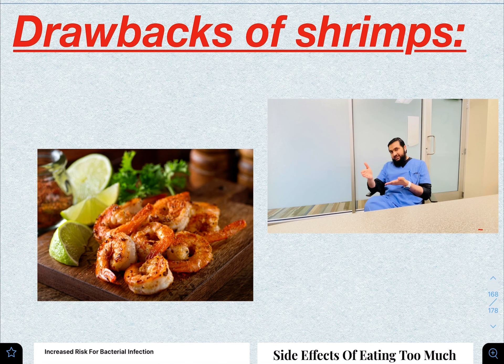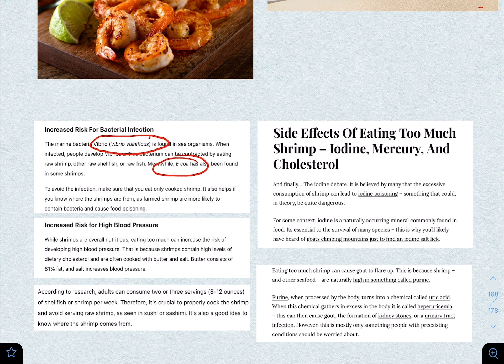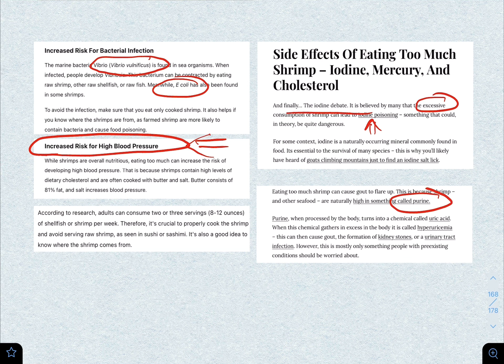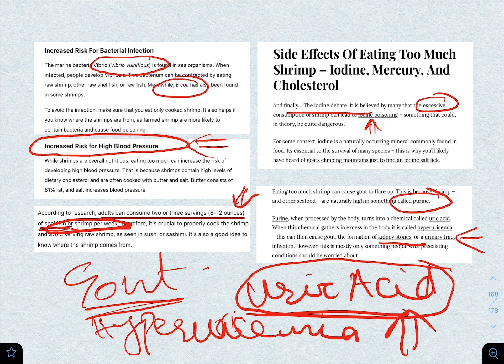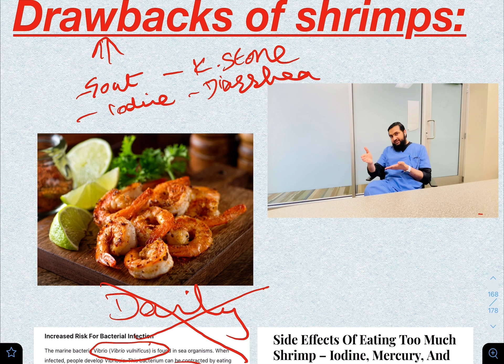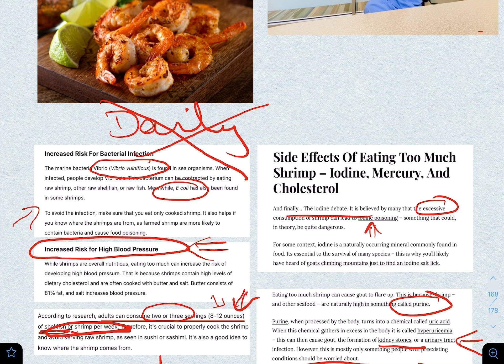Disadvantages of eating shrimps.This could happen if you eat shrimps • Dr Usman Medical Advisory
Disadvantages of eating shrimps  could happen if you eat shrimps • Dr Usman Medical Advisory